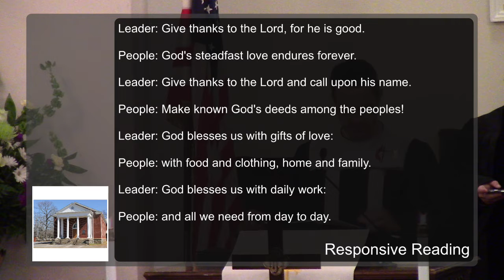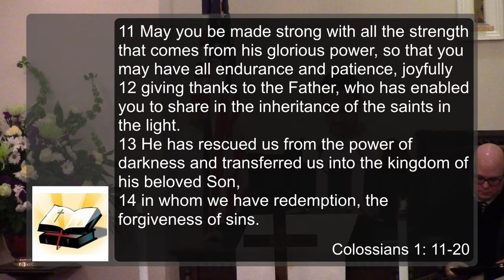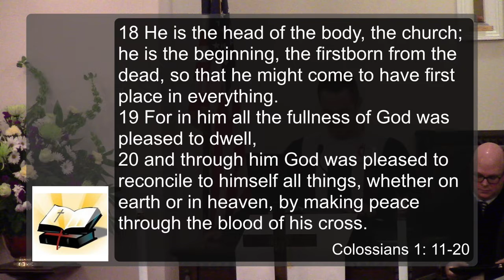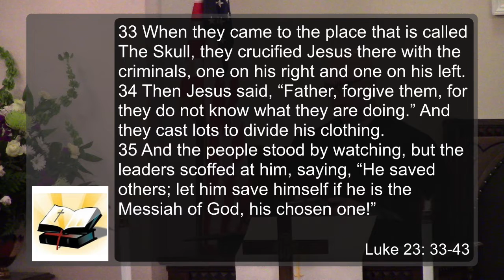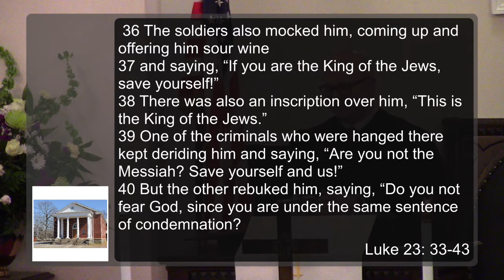Mt. Zion UMC Atlanta, GA - 11/20/2022